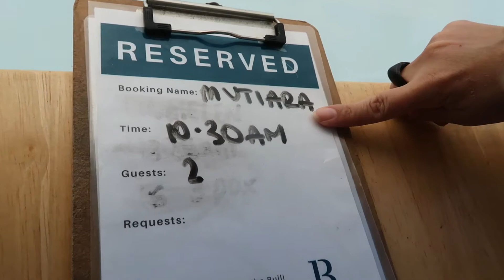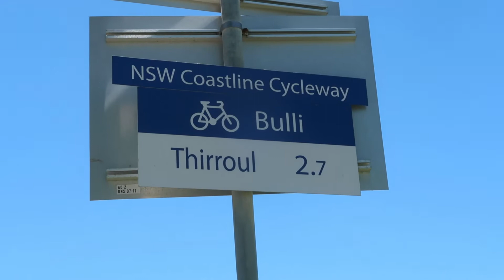SARAPAN PAGI BARENG BULE AUSTRALIA PINGGIR PANTAI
Hi Guys,

Yuk dilihat videoku kali ini kita jalan-jalan ke pantai yang tidak jauh dari rumahku, hanya setengah jam aja dengan nyetir mobil. Hari ini cuacanya ok banget buat jalan-jalan dan berjemur di pantai.

Semoha kalian suka dengan videonya ya dan makasih sudah menonton videoku ini.